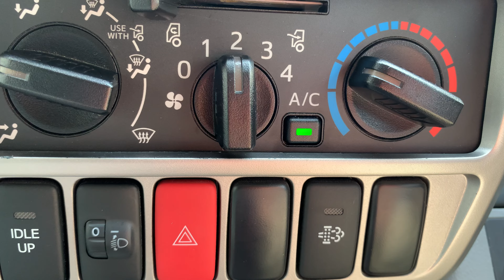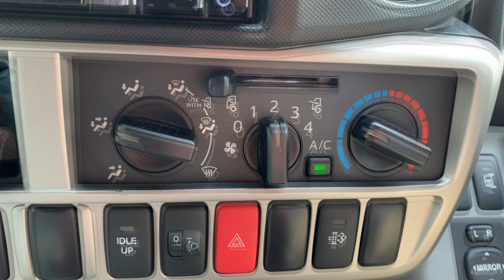レガードのカーエアコン直りました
コンプレッサーとエアコンアンプの交換で、15諭吉なりですぅ(T_T)
鳥猟犬コーイケルホンディエのテラとノヴァスコシアダックトーリングレトリバーのピコの日常動画です

MoringBuzz/モニバズの2ndチャンネルです。
こっちはまったりと基本的に撮って出しのダラダラ動画とか日常など、メインチャンネルよりもさらにゆるい動画を自由気ままに投稿いたします。

Audionautix の Country Cue 1 は、クリエイティブ・コモンズ - 表示 4.0 ライセンスに基づいて使用が許諾されます。